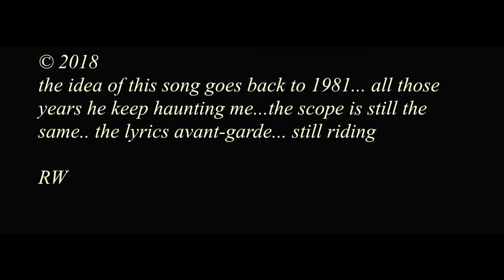He Was Born -and will die - a Ramblin Man {orig}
.this song has no linkage with { Ramblin Man of Hank Williams sr, Waylon Jennings or Allman bros...}
its a plain song i wrote out of a harsh period, drinking, dreaming and hunger for freedom. RW

.lookin' down that ole road a man's a coming
carrying a leather bag ...some is a hummin'
carrying a guitar made a long time ago
riding from Texas on his way to Mexico
tramps and no money... he s a ramblin man
ramblin man born a ramblin man..

he met up with an old man on the double cross road
the old-timer said '' hey boy where a you going'
well watch out  ''you see that white horse over there boy?
just follows his stain... your wish to fresh up and get some one
a horse man... I see you are a ramblin man, ramblin m an, born a ramblin man...'

one day he met up with an old señor who said : hey gringo lets make a deal...
i'll give you my daughter, give you my horse I just wonna have your piece of wood and steel..'
I told him ; 'hey mister, señor. I can't give  ...wood and steel...
you know senor i dont want to have your horse or daughter ...that wood and steel its just ME...''

I am a ramblin man, a ramblin man, a ramblin man, i'm a ramblin man..
ramblin man, ramblin man, born a ramblin man - i'll die a ramblin man
he'll die a ramblin man... he'll die, die, die... and just like the old señor said ;-
than You'll die a RAMBLIN MAN. ''